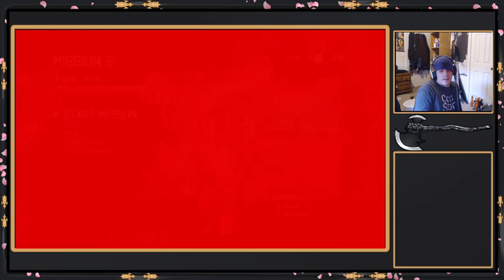Tjlearnsbankai | Dragon Woman's figure?